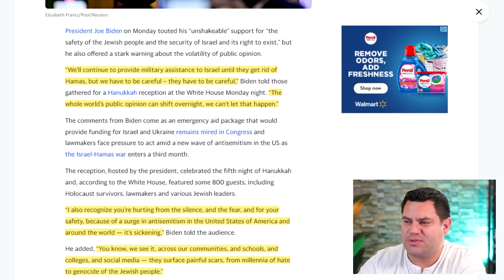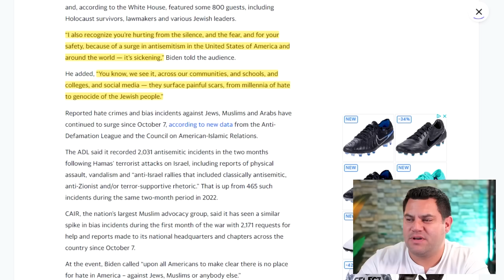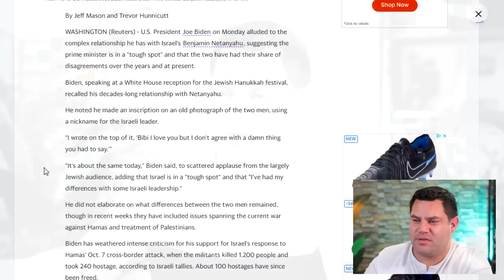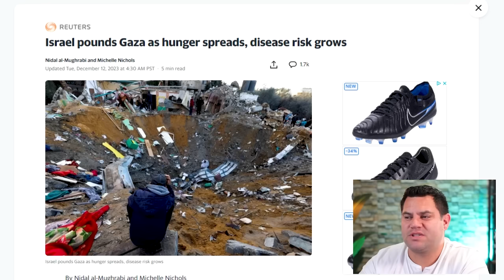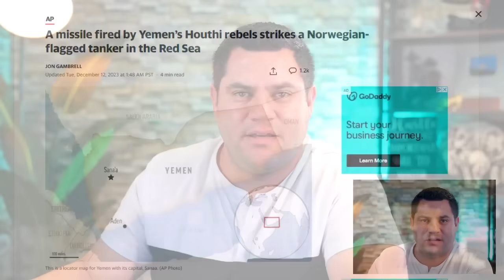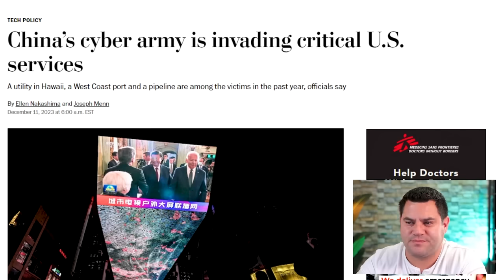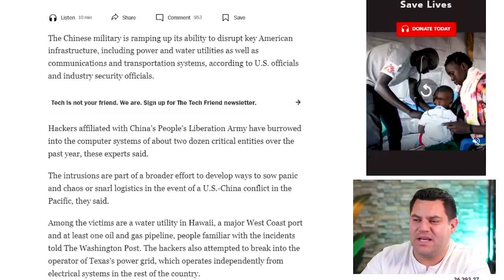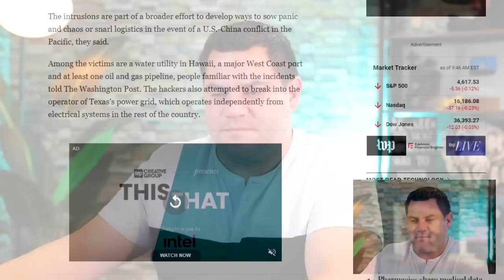China Attacks The US…Get Ready For The BIGGEST ATTACK Yet